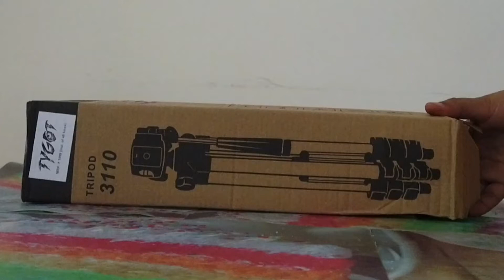amazon Best budjet Amazon tripod review/ആമസോൺ ട്രൈപോഡ് റിവ്യൂ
3 Way head
Built in level
4-section Aluminium legs
Quick lever lock

Tygot Adjustable Aluminium Alloy Tripod Stand Holder for Mobile Phones & Camera, 360 mm -1050 mm, 1/4 inch Screw + Mobile Holder Bracket